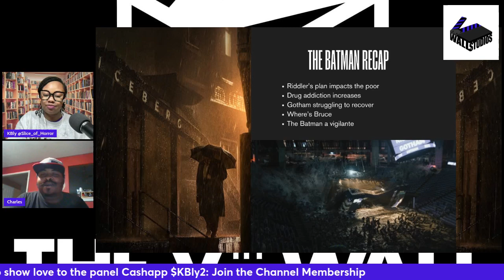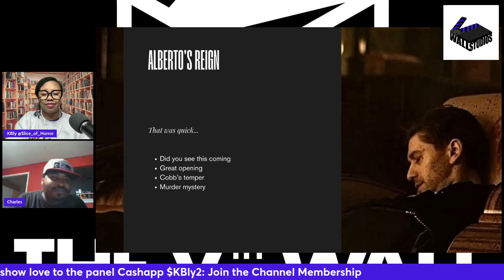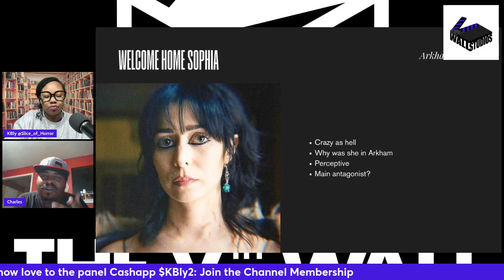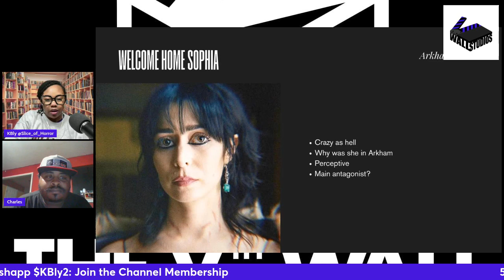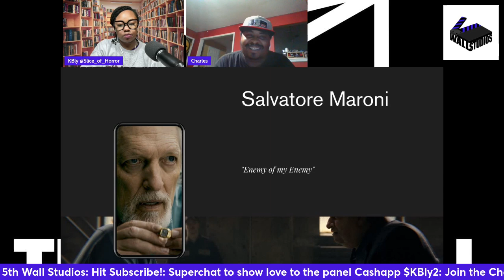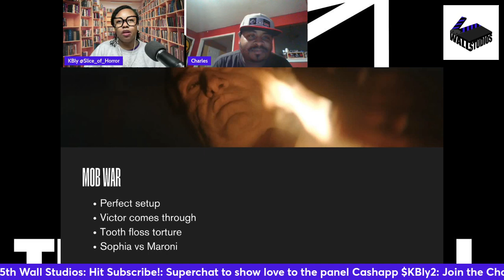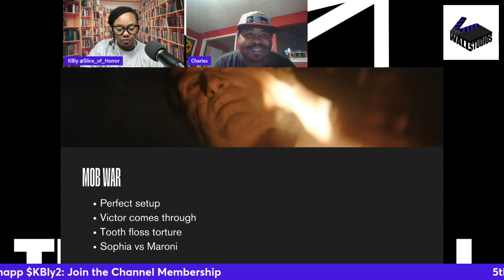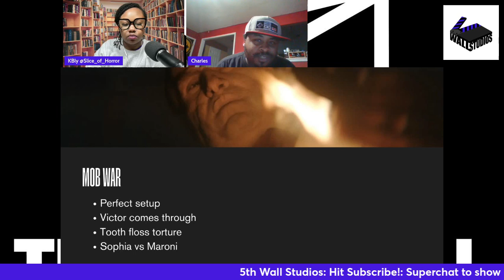The Penguin Theories & Review Ep 1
The Penguin Season 1 Episode 1 Review & Series Theories 🐧🖤

The Gotham underworld just got colder! ❄️ In this review of The Penguin Season 1, Episode 1, we dive into the gritty and dark debut of Oswald Cobblepot’s rise to power. From the intense performances to the crime-ridden streets of Gotham, this episode set the tone for what looks like an epic journey.

In this video, we’ll cover:

 • Full breakdown of Episode 1: What worked, what didn’t? 💥
 • The Penguin’s evolution: Is this the best live-action portrayal yet? 🐧
 • My top theories for where the series is headed and what we can expect from future episodes.

💬 Got your own thoughts or theories? Drop them in the comments! Let’s discuss:

 • Potential character cameos 🦇
 • Connections to The Batman universe
 • What Oswald’s ultimate endgame could be!